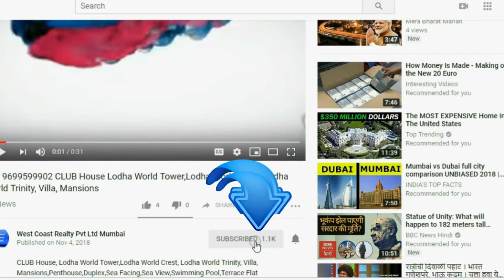Skycraper LODHA Trump Tower LODHA The Park LODHA Blue Moon Upper Worli South Mum